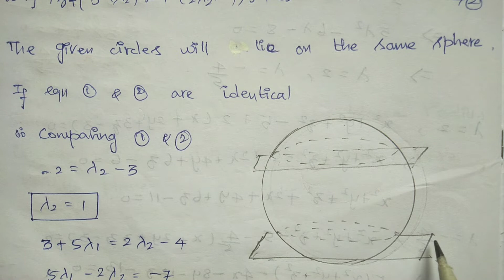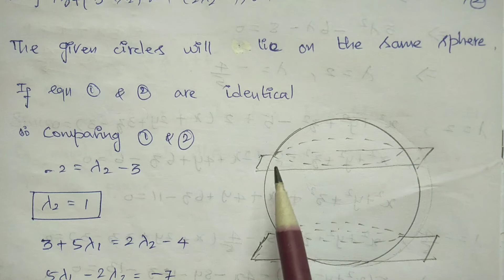Sphere || #12 || In Tamil || Problem || Two circles lie on the same sphere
Q. Prove that the circles x^2+y^2+z^2-2x+3y+4z-5=0, 5y+ 6z+1=0 and x^2+y^2+z^2-3x-4y+5z-6=0, x+2y-7z=0 lie on the same sphere and find it's equation.

Sphere Lec #10 in Tamil || Find the equation of the sphere having the circle for a great circle

Sphere Lec #11 in Tamil | Problem | Equation of the sphere passing through a circle and touches the plane